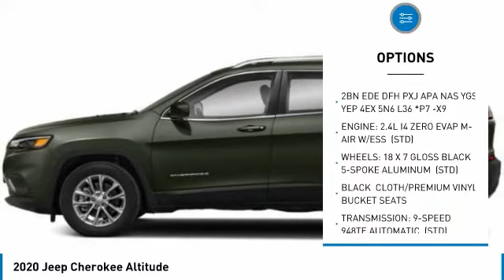2020 Jeep Cherokee Austin LD572140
2020 Jeep Cherokee Altitude

Pick up this Diamond Black Crystal Pearlcoat 2020 Jeep Cherokee, available today at Mac Haik Dodge Chrysler Jeep. This could be the one you've been searching for.